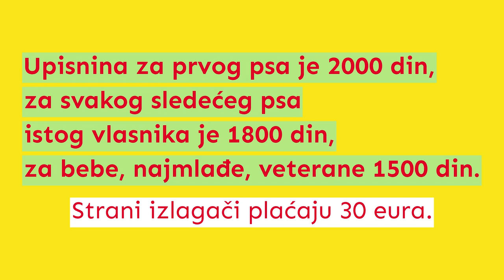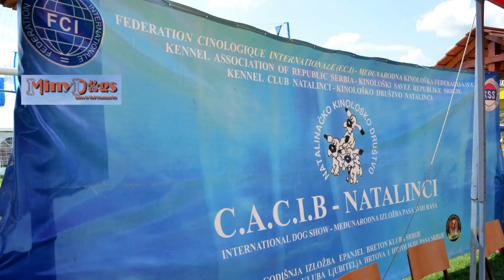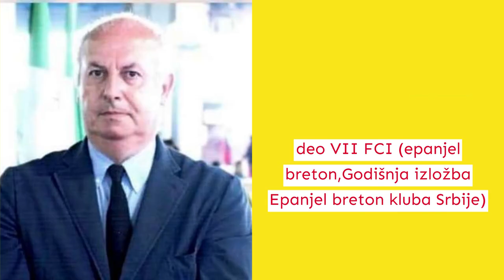CACIB NATALINCI 2023